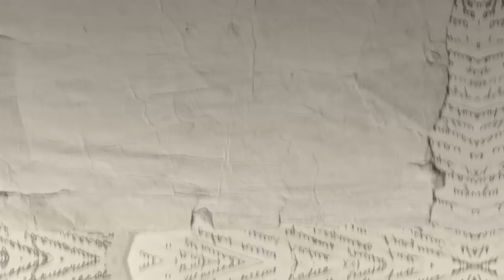Tiago Valente - Autor e Criador de Conteúdo Literário | Histórias Diversas Podcast #011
Tiago é Mestre em Letras pela UNIFESP e criador de conteúdo literário no TikTok, Instagram e YouTube, reunindo mais de 500 mil seguidores. É o autor do conto "Conselhos de Natal", da antologia "Te encontro no Natal" e seu primeiro romance, um cozy mystery para jovens leitores, será publicado em breve.